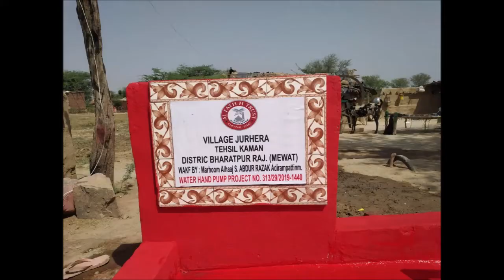listen what ALLAH say's about water Mufti Menk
There are many such villages affected by draught need such hand pump setup.

Please contribute wisely through

You can donate for a hand pump,water well or water Tank

இந்த நன்மையை நீங்களும் பெற ஆர்வமாக இருப்பீர்களேயானால்,

இது போன்ற வறட்சியான பல கிராமங்களில் குடிநீர் கை அடி பம்ப்  (இறைப்பான்)

மற்றும் ஆழ குழாய்கள்  அமைக்க வேண்டி உங்களின் பங்களிப்பை தாராளமாக வழங்க.

தொடர்பு கொள்ளுமாறு அன்புடன் கேட்டுக்கொள்கிறோம்.

Best charity is giving water to thirsty people

Sa’d ibn ‘Ubadah reported: I said,

“O Messenger of Allah, my mother has died.
 Shall I give charity on her behalf ?”

The PROPHET MUHAMMADsaid,

“Yes.”

I said,  “Which charity is best?”

The PROPHET MUHAMMADsaid,

 “A DRINK OF WATER.”

19% of world’s people without access to clean water live in India
70% of India’s population resides in rural areas and 88% of this population is termed to have at least ’basic access to water’. However, this does not capture the distance and difficulty faced by most to acquire the water. An average person requires 15 litres of water per day to cover the basic needs of consumption, sanitation and cooking – which means more than 50 litres per household.
In these rural villages, over 50% of women need to walk up to 5km every day to fetch water. Traditionally, water is carried in earthen pots with a capacity for 15-20 litres necessitating 2-3 trips and consuming up to 6 hours.